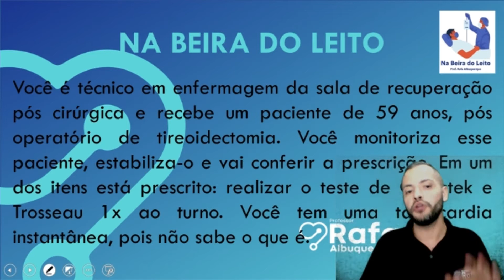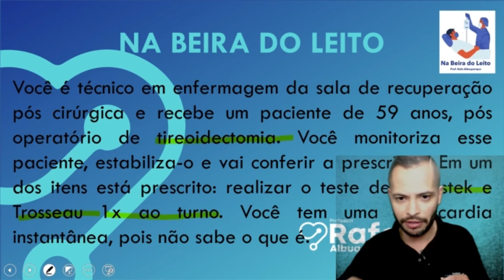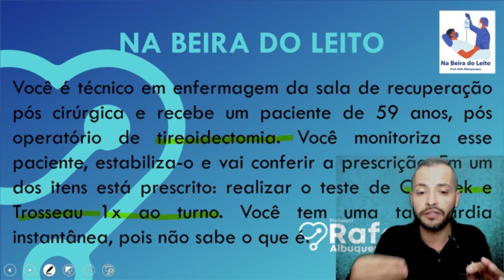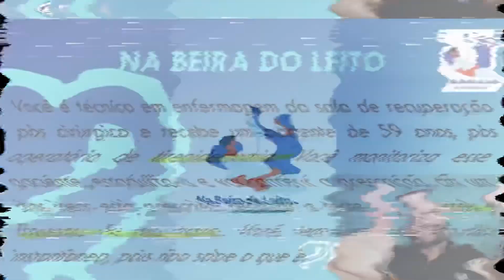Teste Chvostek e Trosseau - Na Beira no Leito 🛌😷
Falaaaaa galeraaaa! Tudo bem? 😍

🛌Bora para mais um NA BEIRA DO LEITO!

👤A glândula TIREOIDE é localizada na região cervical, anterior a traqueia. Ela é estimulada pelo hormônio hipofisário TSH. E secreta os hormônios T3, T4 e calcitonina. Este último é responsável por levar o cálcio do sangue para os ossos. 🦴

♾Além disso, na tireoide se encontram 4 pequenas glândulas que se chamam PARATIREOIDES. Essas glândulas secretam o hormônio paratôrmonio que tem função oposta da calcitonina. Ou seja, leva cálcio dos ossos para o sangue. 🩸

🔪🧊Na tireoidectomia (retirada da glândula tireoide) o paciente pode ter uma diminuição temporária ou permanente das funções, o que pode acarretar em HIPOCALCEMIA. (CORRÊA, Ana Paula A. et al, 2017)

👋🏼A Hipocalcemia (baixo índice de cálcio no sangue) tem como sintoma comum a PARESTESIA (formigamento em membros principalmente). Além de complicações como mialgia e até arritmia!

🥇A ENFERMAGEM (o técnico em enfermagem) é responsável pela realização dos TESTES DE CHVOSTEK E TROSSEAU! São testes que verificam, através de sinais específicos, a presença de HIPOCALCEMIA no paciente!😷

Neste vídeo eu te mostro como fazer!🎯

Bora lá!? 😍

Só não aprende quem não quer! 🤷🏻‍♂️

Barbada pra nós né!?😎

Envia pra quem precisa saber disso! 💡